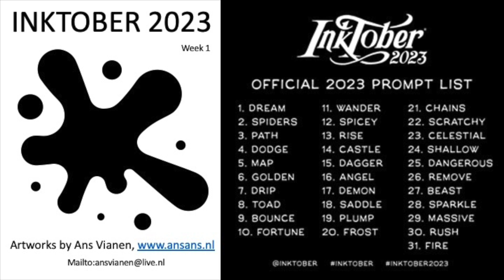Inktober 2023 week 1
Dutch below
Enjoy drawing together internationally for 31 days. I am participating in Inktober for the fifth year in a row. Inktober is an event created several years ago by @Jake Parker, an American illustrator. Every day in October, people worldwide make a drawing with ink and based on the word of that day and post their drawing on Social Media.

You can see my results from the first week in the attached video. All drawings were made with dip pen (my delicious TACHIkawa, which is comfortable to use) and Indian ink.

I switched from acid-free Fabriano paper of 200 grams in the format 24 x 32 cm to the Fabriano hot-pressed watercolor paper of 300 grams in the format of 22.9 x 30.5 cm (9 x 12 inches), also acid-free.

Are you also participating? Enjoy drawing with pen and ink, fineliner, pencil, ballpoint pen or whatever you prefer to work with. I am very curious about your creation.
Long live the art and long live the ink!

31 dagen lang lekker internationaal met elkaar tekenen. Al voor het vijfde jaar op rij doe ik mee met Inktober. Inktober is een evenement dat een aantal jaren geleden is opgezet door @Jake Parker, een Amerikaanse illustrator. Wereldwijd mensen maken in de maand oktober elke dag een tekening met inkt aan de hand van het woord van die dag en plaatsen hun tekening op Social Media.

Mijn uitwerking van de eerste week kan je zien in bijgaande video. Alle tekeningen zijn gemaakt met kroontjespen (mijn overheerlijke prettig in de hand liggende TACHIkawa) en Oost-Indische inkt.

Ik ben overgestapt van zuurvrij Fabriano-papier van 200 gr in het formaat 24 x 32 cm naar het Fabriano hotpressed watercolor papier van 300 gram in het formaat van 22,9 x 30,5 cm (9 x 12 inches), eveneens zuurvrij.
Unieke exemplaren dus en per stuk te koop. Wil je in het bezit komen van een eigen unieke tekening, stuur dan een bericht.

Doe je ook mee? Lekker tekenen met pen en inkt, fineliner, potlood, balpen of iets waar je zelf het liefst mee werkt. Ik ben reuze benieuwd naar jouw creatie.
Leve de kunst en leve de inkt!